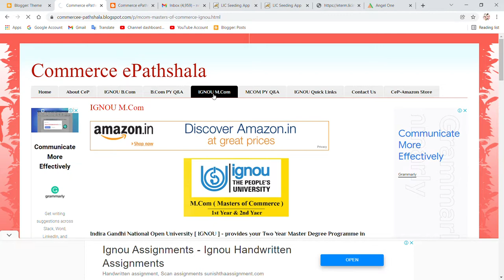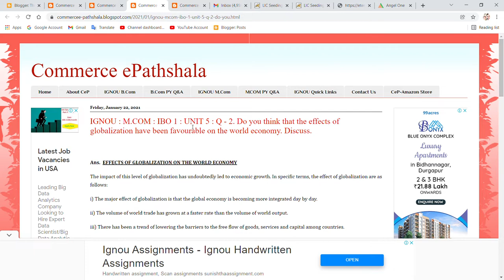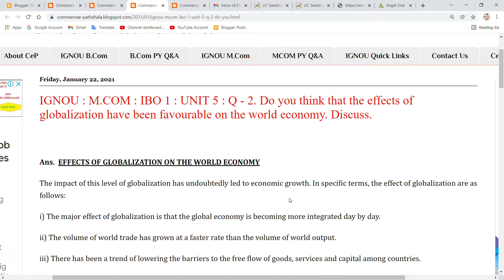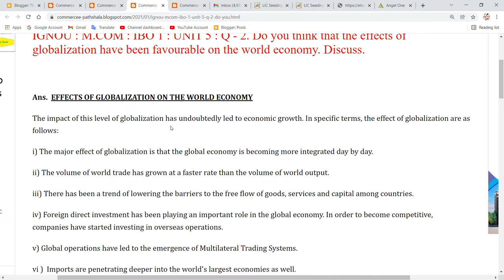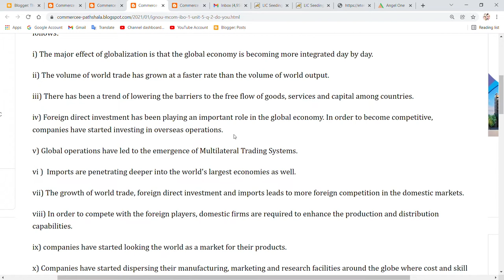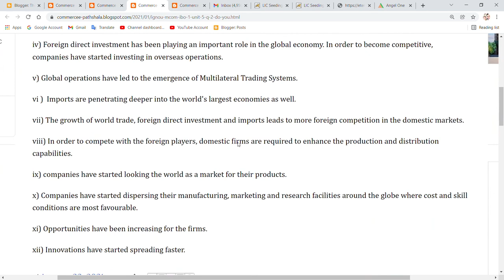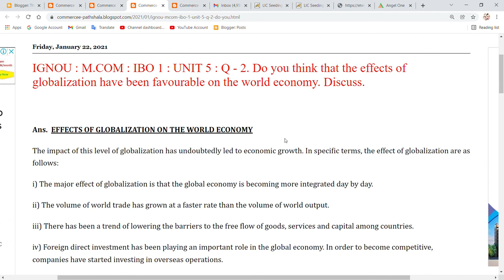IGNOU : MCOM : IBO 1 : Q- EFFECT OF GLOBALIZATION HAVE BEEN FAVOURABLE ON THE WORLD ECONOMY.DISCUSS.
Commerce ePathshala

IGNOU : MCOM : IBO 1 : Q- DO YOU THINK THAT EFFECT OF GLOBALIZATION HAVE BEEN FAVOURABLE ON THE WORLD ECONOMY ? DISCUSS.